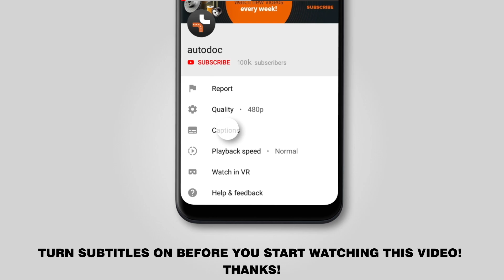Hvordan udskiftes vindusviskere / viskerblader on AUDI A3 1 (8L1) [TUTORIAL AUTODOC]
Hvordan udskiftes vindusviskere / viskerblader on AUDI A3 1 (8L1) 1.8 Hatchback 09.1996–06.2003 [TUTORIAL AUTODOC]

Vindusviskere på AUDI A3 (8L) (09.1996–05.2003) / AUDI TT Coupe (8N) (10.1998–06.2006) / SEAT Leon I (1M, 1M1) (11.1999–06.2006) / SEAT Toledo II (1M, 1M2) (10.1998–05.2006) / SKODA Octavia I (1U) (09.1996–12.2010) biler bør udskiftes , som regel ifølge en og samme procedure. Imidlertid kan der være mindre forskelle iht.specifikke funktioner af køretøjets design.

🔝 Top mærker der holder vindusviskere: BOSCH, VALEO, STARK, HELLA, DENSO.

🛠️ Værktøjet du behøver at udskifte vindusviskere:
- flad skruetrækker